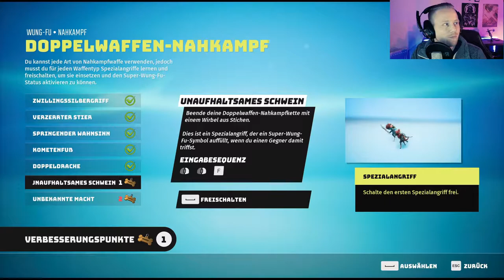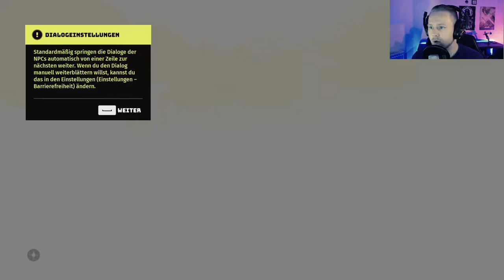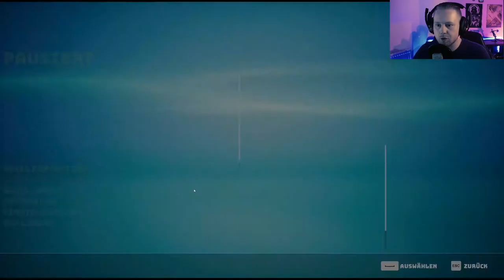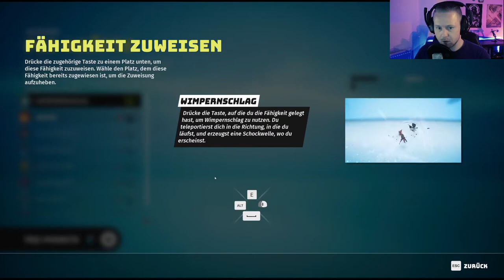[Full Gameplay] Biomutant PC Let's Play Deutsch/German #01 🌟 Das Ende der Welt ist gekommen [Stream]